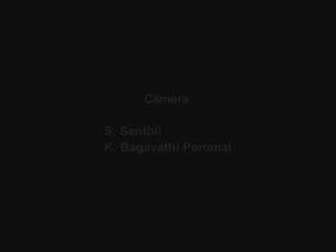ooty -A Short flim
A Road less travel - around ooty. we explored some unknown destinations around ooty like avalnache, emerald, upper bhavani,